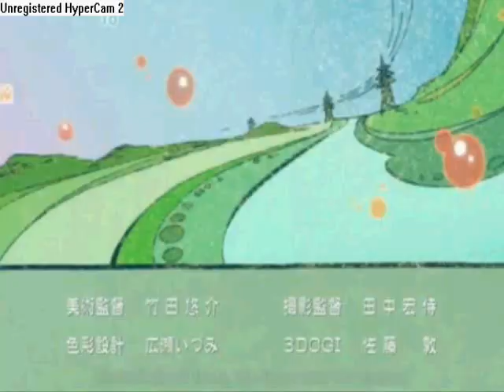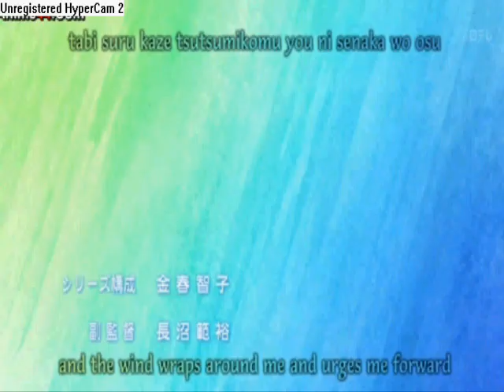kimi ni todoke- Chasing Cars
Oh what a sweet video lol. This is my first kimi ni todoke amv hope you like it :3.
Note:
Songs: Chasing Cars- Snow Patrol
Chemistry of a Car Crash- Shiny Toy Guns